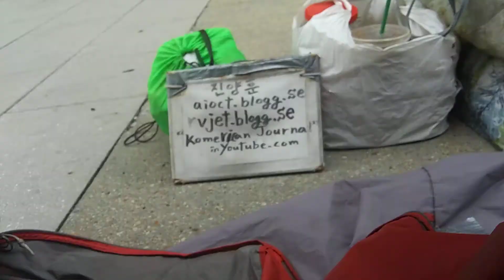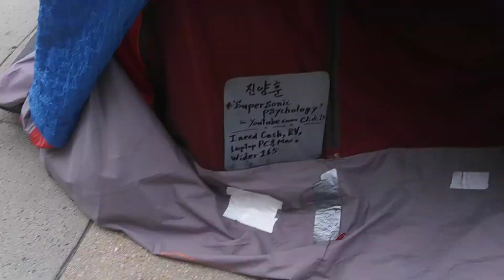1) american terrorism! style! 20200807 112837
**"American terrorism is nothing more than dirty play
with pretending faithful christian and
vigorous human right activist as St Paul said in the bible.
They love to accuse other and they have requested
love and forgiveness and mercy for themselves.
This is the christian terrorism.
They love to hurt the people who live in peace and
they lie too much. But they pretend faithful christian
as the leader of international crime with drug and
financial fraud and gay trafficking.
Their lifestyle is nothing more than stress and a headache
to the people who live in peace.
Side street on Chopt in Rosslyn V.A
by Aug-07-2020 Friday 12:35 PM
From 2004,
5 times of gun threat,5 times of knife threat,many times of black guys threat,uncountable times of cheating and taunts,uncountable time of spitting,uncountable times of spraying nose,